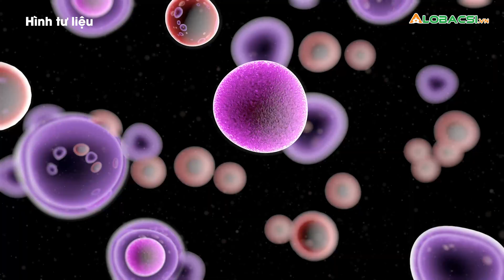Vắc xin ngừa COVID-19 thế hệ thứ hai sẽ thúc đẩy tế bào T chống lại bệnh COVID-19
Hệ miễn dịch chống virus SARS-CoV-2 là bức tranh phức tạp và có bằng chứng cho thấy mức độ kháng thể giảm sau sáu tháng tiêm ngừa. Tế bào T đóng vai trò quan trọng trong việc phòng ngừa nhiễm COVID-19.

Cập nhật diễn biến dịch COVID-19 mới nhất:
MỌI GÓP Ý XIN GỬI VỀ:
Hợp tác nội dung:  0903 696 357